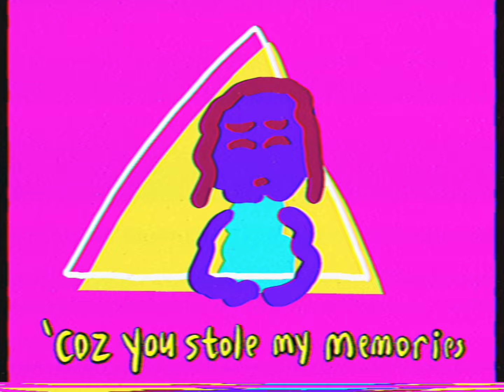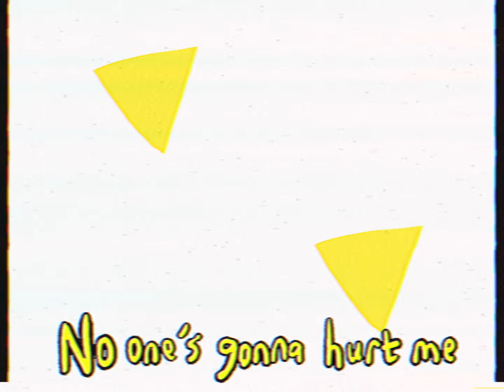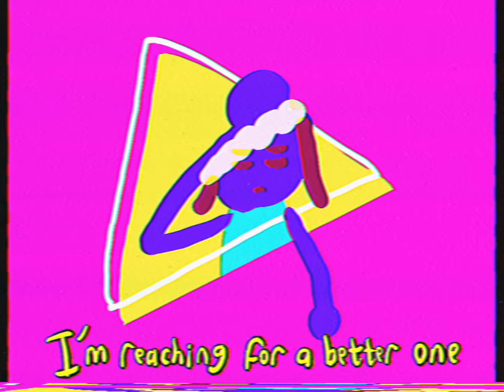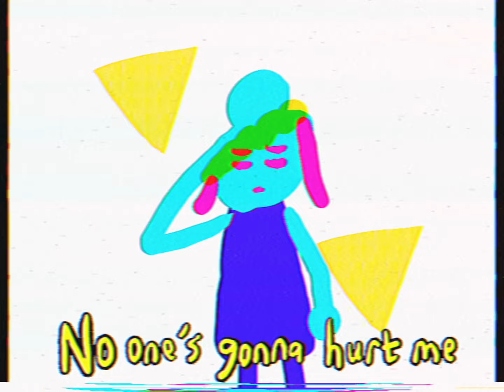WHEN.in.MAINE - Stole My Memories (Arcade WW Remix) (Late Night in Maine 2024)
About the single:
This is a new remix (following the synthwave version) of WHEN.in.MAINE debut single “Stole My Memories”. If you like good old 80’s electro style this might be the thing. The song was redone and re-recorded by Wojciech Wypych - the leader of the band. The song itself is about starting over again after past bad experience where that other one was only using the guy… finding him useful to reach her goals only. Giving nothing in return but uncertainty, cancelations and pain.
This version belongs to Late Night in Maine series.
The video was done by talented RNotte based in the US. It’s a second collab of his after Late Night in Maine version of “Proved Me Wrong”.
The song was produced by Dawid Gorgolewski at Osso Studio in Gdańsk, released by Case Studio and distributed by MyMusic.

About WHEN.in.MAINE:
WHEN.in.MAINE (formerly known as Snakedoctors) play hard rock with a slight touch of numetal. This direction was already defined by the last Snakedoctors album ("Waiting"), which can be considered the band's pre-first album. They often release additional alternative versions and remixes of their singles, marked as - Late Night in Maine, which often refer to synthwave and new wave. The band's lineup for upcoming spring concerts also includes Ada Nikelewska and Daniel Ogi Ogorzałek (known from the bands Bad Taste and Engraver).

Since the end of September, they have released as many as fifteen singles under their new name and all of them hit the charts. Their songs are played frequently by radio stations in Poland, as well as in the USA, Spain, Sweden, Norway, Great Britain, Peru, Colombia, Venezuela, Mexico, Australia and many other countries. Their songs were named songs of the day on the FM radio station in Australia.

The band released in April their self titled album "When in Maine" recorded with Darryll Nutt, an American drummer who worked with members of famous bands and famous artists (including AC/DC and Goo Goo Dolls). The album is out on Case Studio label and distributed by MyMusic.

The album was produced by Dawid Gorgolewski at Osso Studio. The producers of bonuses available in the digital version include: Chris Rakestraw, who recorded the last two Megadeth albums, Marshall Gallagher, producer and leader of the band Teenage Wrist, and Dave Dominguez, who recorded recordings of bands such as Papa Roach, Staind and Guns'N'Roses.

When.In.Maine's single "Option" features a very talented singer from Philadelphia - Amélie Swann. In another duet, "C Song", written and recorded partly in Danish, they invited Annerup from Denmark.

Personnel:
Wojciech Wypych - vocals, keyboards, drum machine programming

This video was filmed in Tenerife, Spain . Thank you Lena for such great job! Hope y'all enjoy exercises. Exercise is good for you.

Single cover - design Wojciech Wypych
Producer - Wojciech Wypych
Label - Case Studio, PL
Distribution - MyMusic

When.In.Maine music is distributed MyMusic.